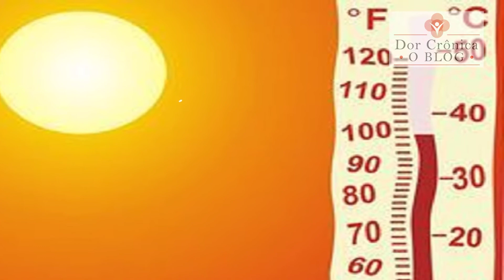Dúvidas Coronavírus 10 - O Clima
Você já deve ter ouvido falar que o clima quente dificulta a propagação do novo coronavírus. Será verdade?  Tire suas dúvidas no

O FAQ CORONAVÍRUS é um recurso para você tirar todas as suas dúvidas sobre Covid-19. Através de um sistema de busca, você acha o que quer saber e tem a resposta ali mesmo. E se não tiver o que busca, pode perguntar que buscamos a resposta para você. Tudo gratuitamente.

Conheça também o nosso QUIZ e teste seus conhecimentos sobre o Coronavírus. Educação é a melhor solução

O objetivo do Blog Dor Crônica é um só: educar gente em dor. De vez em quando eu posto matérias que considero de utilidade pública para a saúde. Elas não têm a ver diretamente com dor crônica, mas passam perto. E alertar para o que pode matar é sempre uma boa causa. Não deixe de visitar o blog